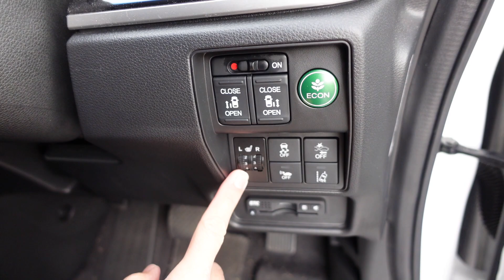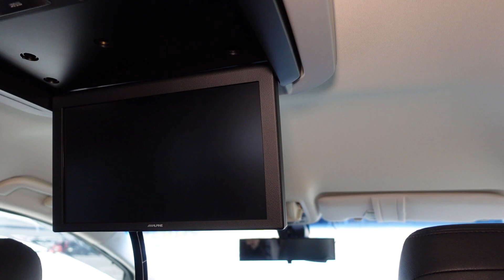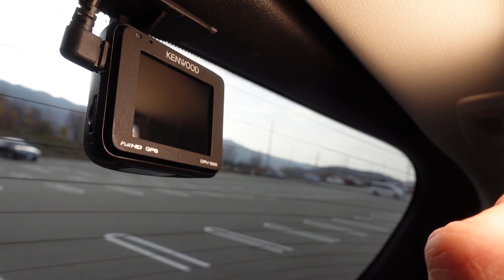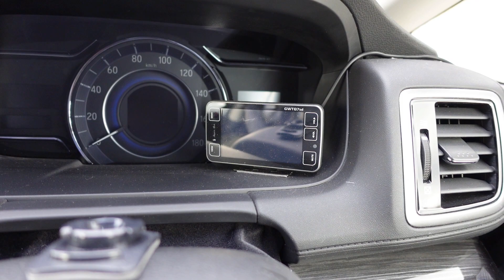オデッセイ（RC4）ハイブリッドに乗ってこれまでに購入して取り付けたカー用品を紹介します。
オデッセイハイブリッドの前期型に乗って３年半が経ちましたがこれまでに、オデッセイハイブリッドに取り付けたカー用品などなどをまとめと動画にしてみました。